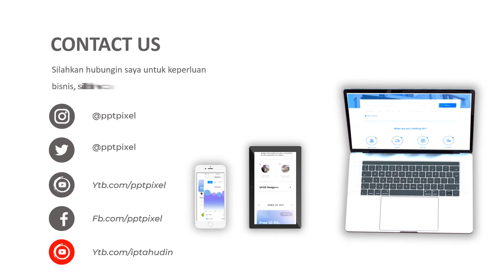Jasa Video Promosi, Video Iklan, Video Animasi, Video Pemasaran di Gedong, Jakarta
Jasa Video Promosi, Video Iklan, Video Animasi, Video Pemasaran di Gedong, Jakarta. Seiring dengan berkembangannya teknologi dan multimedia, metode pemasaran yang efektif dan efisien juga mengalami perubahan. Harus diakui bahwa pemasaran berbasis digital menjadi alternatif pilihan yang sangat efektif.